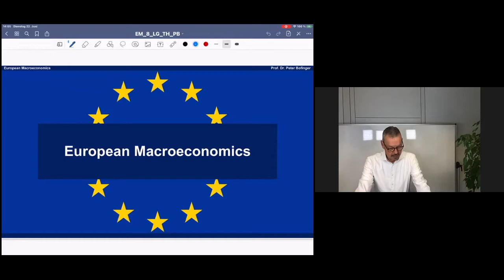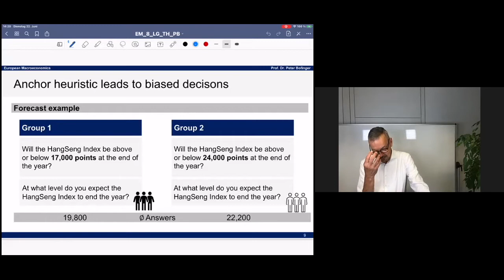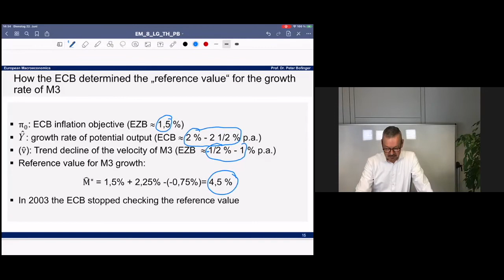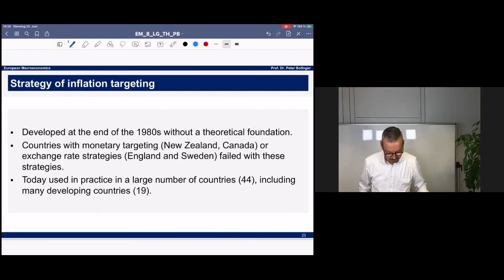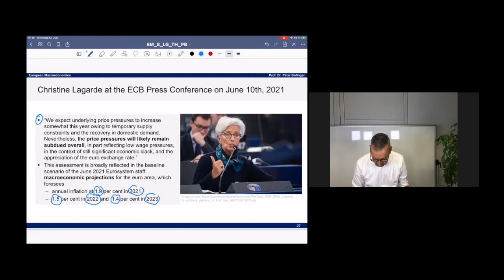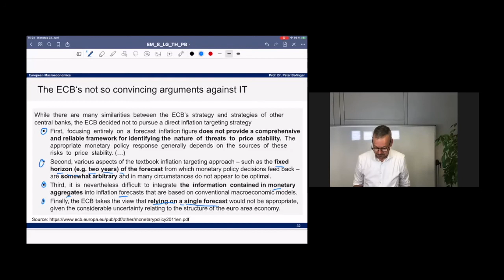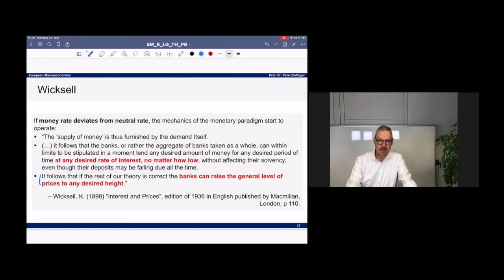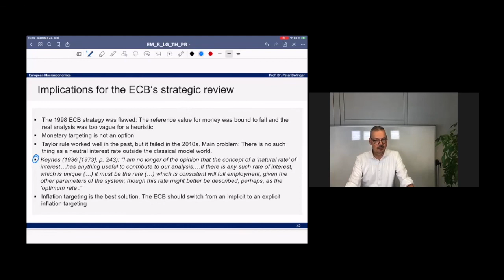European Macroeconomics - Lecture 9 - Prof Peter Bofinger